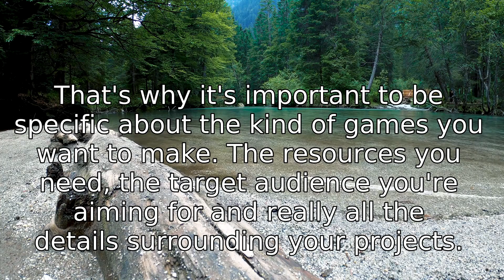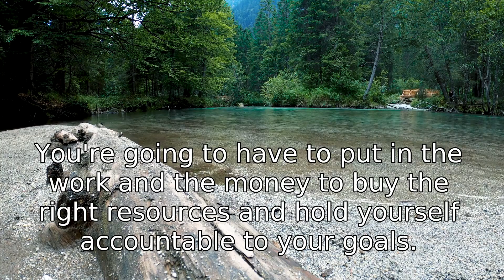A millionaire solo game developer’s keys to SUCCESS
Hey everyone, and welcome to my video!

Today I’m going to be talking about the keys to success for a millionaire solo game developer. From my own insights as a game developer, as well as some research and stories shared by my community and peers, I’ve pinpointed the most significant elements that contribute to career and financial success as an indie game maker.

So, first off, the most important step for any solo developer looking to make it big is to define their goals, both in the short and long terms. Just like any business, you need to understand exactly where you want to go and how to get there. That’s why it’s important to be specific about the kind of games you want to make, the resources you need, the target audience you're aiming for, and really all the details surrounding your projects.

The next key element to success is finding the right tools and technology to develop your games. This could mean utilizing advanced software and hardware, partnering with a technology provider, or even seeking feedback from gamers and experts in the industry. Every game is different, and the right tech can make a huge difference in the success of your projects.

Finally, you need to be prepared to invest in yourself. There’s no such thing as “free” when it comes to game development. You’re going to have to put in the work and the money to buy the right resources and hold yourself accountable to your goals. Sure, you can’t build a great game overnight, but investing in yourself will pay off in the end.

So there you have it. The keys to success for solo game developers. Define your goals, find the right tools and technology, and invest in yourself. All of these will help you make the most of your journey and start making those big bucks.

I hope you found this video helpful, and I’m wishing you the best of luck on your game-making journey!